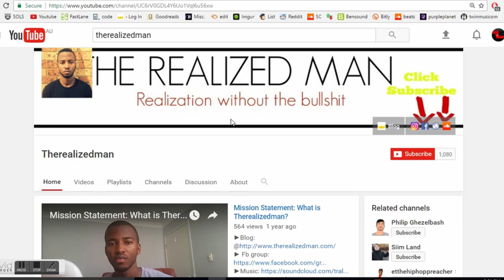What a time to be alive! How we are living in the best age for personal success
Welcome to 2017 planet Earth. This is the best time to be alive, if you are willing to put in the work in this environment you achieve whatever you want to achieve. This video serves as a reminder of the importance of self-improvement, as far as we know this is your life right now. We don't know what's coming after this, so why don't you make the most out of it?